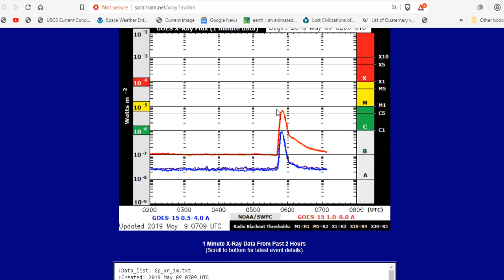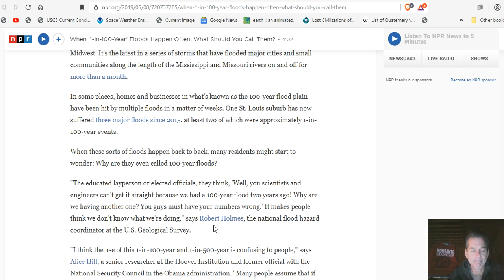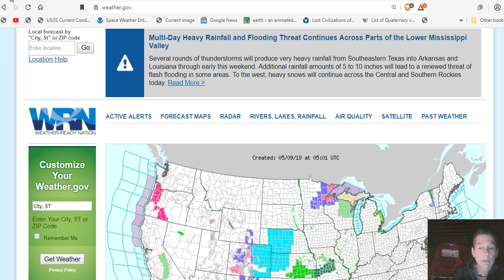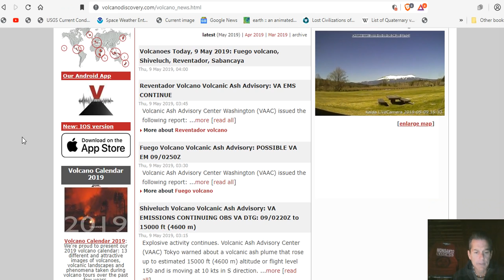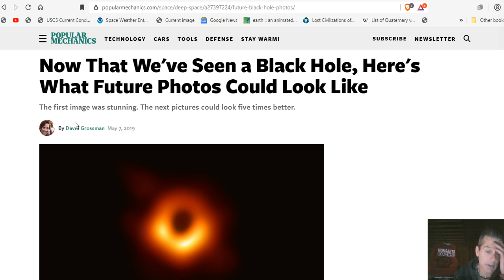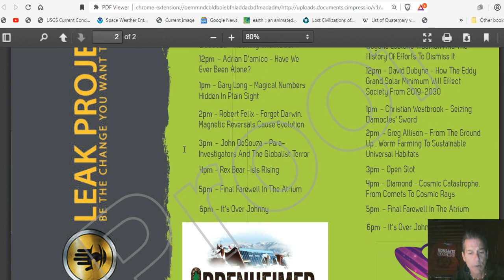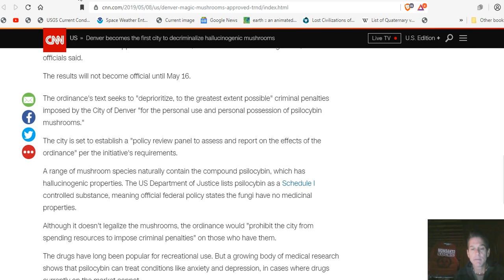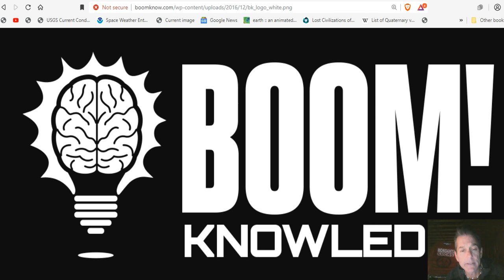Flooding & Record Snow Coming To A Grand Solar Minimum Near You - LeakCon2019 Program Sneak Peak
Tornadoes, damaging wind, deadly floods leave trail of destruction across south-central US
Intense rain near Houston causes flooding and strands students at schools
Multi-Day Heavy Rainfall and Flooding Threat Continues Across Parts of the Lower Mississippi Valley
Geologists suggest Horseshoe Abyssal Plain may be start of a subduction zone
NASA Accidentally Destroys NYC in Attempt to Save Denver (Thankfully It Was Just a Simulation)
Couple dies of bubonic plague after eating raw marmot meat in Mongolia
A dust and gas cavity in the disc around CQ Taurevealed by ALMA /
Now That We've Seen a Black Hole, Here's What Future Photos Could Look Like

Bitcoin: 17NV3vtcQhRnsRnjckCcYkKVEUcnirKQ62